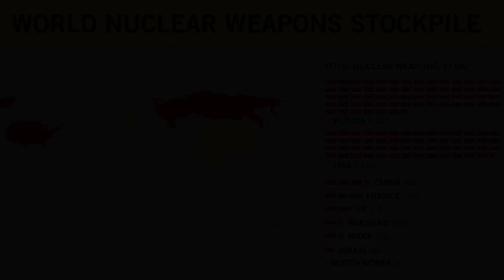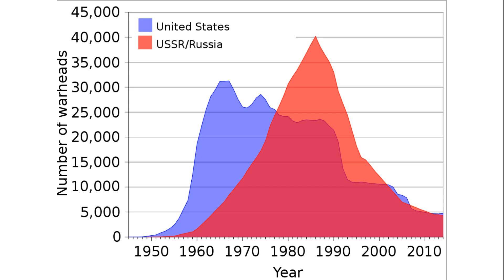Самое Опасное Оружие на Планете | The Most Dangerous Weapon on the Planet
Ядерное оружие — оружие массового поражения, действие которого основано на поражающих факторах ядерного или термоядерного взрыва.
Атомное оружие основано на разрушительной энергии, получаемой от ядерных реакций деления или сочетания реакций деления и синтеза. Оба типа бомб выделяют большое количество энергии из относительно небольшого количества вещества: одно ядерное устройство размером с обычную бомбу может разрушить целый город под действием мощной ударной волны, светового излучения и проникающей радиации.
В военных действиях ядерное оружие было использовано всего дважды: при бомбардировке японских городов Хиросима и Нагасаки Вооружёнными силами США в 1945 году во время Второй мировой войны. Согласно подсчётам некоторых учёных, ядерная война с эквивалентом в 100 ядерных взрывов размера бомбардировки Хиросимы может привести к десяткам миллионов жертв из-за долгосрочных изменений климата планеты, не учитывая прямых жертв взрывов.
Ядерное оружие попеременно называют атомными бомбами, атомными бомбами, ядерными бомбами, ядерными боеголовками или просто ядерным оружием. Все ядерное оружие подпадает под одну из двух широких категорий: оружие деления и комбинированное оружие или еще более разрушительные конструкции на основе синтеза, которые технически являются термоядерными.
Ядерный взрыв высвобождает огромное количество взрывной силы, которая измеряется в килотоннах и мегатоннах, а также тепла и радиации. Это самое грозное оружие на Земле, способное причинить больше смертей, разрушений, ранений и болезней, чем любое другое оружие.
Запасы ядерного оружия сегодня
По оценкам, сегодня в мире насчитывается примерно 13080 ядерных боеголовок. Хотя это намного меньше, чем было у США или России на пике холодной войны, примечательно, что сейчас больше стран, обладающих ядерным оружием, чем было 30-40 лет назад.
   Ядерные бомбы, сброшенные во время Второй мировой войны
 В конце Второй мировой войны Соединенные Штаты сбросили ядерную бомбу на Хиросиму в Японии, 6 августа 1945 года, и вторую бомбу в Нагасаки, 9 августа того же года. В хиросиме бомба взорвалась с силой взрыва около 15-ти килотонн, что сровняло с землей большинство зданий в радиусе одного километра.
Взрыв вызвал смертоносное ионизирующее излучение и затяжные радиоактивные осадки, при которых обломки, выброшенные в стратосферу первоначальным взрывом, удерживаются в воздухе атмосферными ветрами и оседают обратно на Землю в течение следующих нескольких дней. В результате в хиросиме, 66000 человек погибло и еще 69000 получили ранения. В Нагасаки погибло 39000 человек и 25000 получили ранения.
Бомбардировки Хиросимы и Нагасаки сделали ядерное оружие основным средством ведения войны, что положило начало гонке вооружений между Соединенными Штатами и Советским Союзом. Важным компонентом «холодной войны», в которой США и СССР открыто соревновались, фактически не объявляя войну друг другу, накопление ядерного оружия продолжалось до конца 1980-х годов.
По данным Бюллетеня ученых-атомщиков Гонка ядерных вооружений достигла своего пика в 1986 году, когда в Советском Союзе было более 40000 ядерных боеголовок, а в Соединенных Штатах — 23000. Большая часть этого распространения была основана на идее «взаимно гарантированного уничтожения». После распада Советского Союза в 1991 году с обеих сторон были демонтированы тысячи единиц ядерного оружия.
    Из-за высокой летальности и разрушительного потенциала ядерного оружия правительства заключили соглашения о контроле над вооружениями, такие как Договор о не распространении ядерного оружия 1970 года, Договор об ограничении стратегических наступательных вооружений 1972 года и Договор о сокращении стратегических наступательных вооружений 1991 года.
Цель договора о не распространении ядерного оружия состоит в том, чтобы воспрепятствовать распространению ядерного оружия. В соответствии с договором, государства, обладающие ядерным оружием, соглашаются не помогать государствам, не обладающим ядерным оружием.
 Страны обеих категорий также соглашаются помогать друг другу в развитии ядерной энергетики в мирных целях и добросовестно вести переговоры о ядерном разоружении. Почти все страны мира приняли договор о не распространении ядерного оружия с 2022 года, хотя Северная Корея, как известно, вышла из договора в 2003 году.